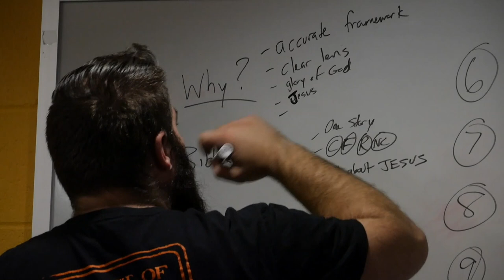Trying to work from home & NEW camera lens!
episode011 - I thought I would try to work from home today. Not the best idea I've ever had. I also got the chance to try out a new lens and I absolutely LOVE it.

I also show off my basketball skillz and we grab some tacos. Overall, it was a pretty great day.

Thanks so much for taking a few minutes to check out my video!
What does it look like to follow Jesus on a daily basis? I'm hoping to document and show the ups and downs as we go through life but relying on Jesus to get me and my family through it.
My hope is that you will enjoy these videos as much as I enjoy making them (which so far, I enjoy a lot 🤓)